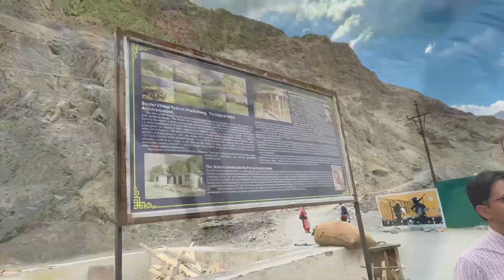ROAD To Skardu | INDIA To PAKISTAN | Turtuk - Tyakshi | LADAKH 2021 🏍 EP- 8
So, finally Ladakh 2021 ride Episode 7 is up.Road to Skardu Pakistan via Turtuk, Tyakshi village from  Hunder Diskit
It’s going to be epic For sure.

Hotel Taj Ladakh : 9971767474, 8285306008

Ladakh bike ride 2021
leh ladakh roadtrip 2021
Nubra is a subdivision and a tehsil in the Indian union territory of Ladakh. Its inhabited areas form a tri-armed valley cut by the Nubra and Shyok rivers.